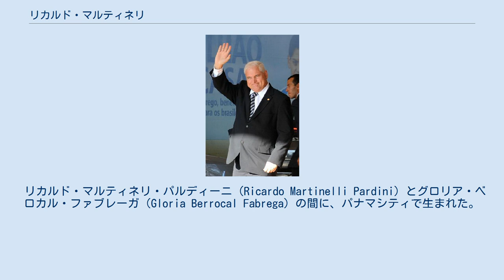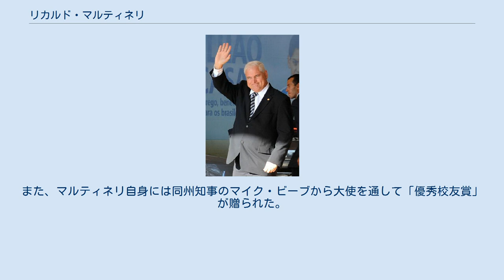リカルド・マルティネリ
リカルド・アルベルト・マルティネリ・ベロカル（西: Ricardo Alberto Martinelli Berrocal、1952年3月11日 - ）は、パナマの実業家、政治家。
2009年から2014年まで、パナマの第49代大統領を務めた。
イタリア人の祖父とスペイン人の祖母を持つ。
 リカルド・マルティネリ・パルディーニ（Ricardo Martinelli Pardini）とグロリア・ベロカル・ファブレーガ（Gloria Berrocal Fabrega）の間に、パナマシティで生まれた。
アメリカ、バージニア州スタントンのスタントン軍事学院を修了し、1973年にアーカンソー大学から経営学の学士号を取得。
また、INCAEビジネススクールから経営学の学士号を取得。
マルタ・リナーレスと結婚し、リカルド・マルティネリ・リナーレス、ルイス・エンリケ・マルティネリ・リナーレス、カロリナ・マルティネリ・リナーレスの三子をもうけた。
 現在、マルティネリはパナマのスーパーマーケットチェーン「スペル99」（Super 99）など、三社の取締役会で会長を務めているほか、少なくとも8社の取締役会に参加している。
 1994年から1996年まで、エルネスト・ペレス・バジャダレス政権で社会保障局長を務めた。
ミレヤ・モスコソ政権下の1999年9月から2003年1月には、パナマ運河理事会の会長と運河担当相を務めた。
 1998年5月に「民主変革」という政党を結成し、党首に就任した。
2004年の大統領選挙に立候補したが、結果は5.3ポイントで4位であった。
その後、2009年の大統領選に再度出馬。
政治腐敗の撲滅と凶悪犯罪の減少を公約に掲げ、推計で3500万ドルを選挙活動につぎ込んだ。
マルティネリは本命に目され、世論調査でも民主革命党と人民党の連立与党に10ポイント以上の差をつけた。
自らの民主変革のほか、パナメニスタ党、民族主義共和自由運動、愛国連合から成る「変革同盟」の支持をとりつけた。
 投票は5月3日に行われ、その結果マルティネリは投票総数の6割を獲得する大勝をとげた。
次位はバルビナ・エレラの36ポイントであった。
マルティネリの得票率は1989年以後の最高記録であった。
同年7月1日に大統領に就任した。
 マルティネリは高齢者に対する月額100ドルの年金、最低賃金の引き上げ、学生の制服や必要品にかかる費用負担など、貧困削減のために多くの政策を打ち出した。
 大統領としての最初の一年で、マルティネリは二度、手続きの簡素化や税率の軽減、徴収率の向上を目的とする税制改革を提唱し、その法案に署名した。
これによって、所得水準に基づく分類は5グループから2グループとなり、法人税率は25%に削減され、滞納税の徴収は民間に委託された。
フィッチ・グループのスポークスマンは「税制改革は、持続可能な財政政策という政府の公約を実証した」と述べた。
 マルティネリ政権はまた、2010年に向こう4年間のうちにインフラに200億ドル以上を投入することも計画した。
これは国際的な物流拠点としてのパナマの役割を高め、外国直接投資を呼び込むために立案された。
計画では道路や病院、下水道、学校、パナマ市地下鉄に大規模な投資を行うことがうたわれた。
フィッチ・グループはこの計画を、「パナマの非常に好ましい投資サイクル」の一部である「野心的な公共投資計画」と呼んだ。
 マルティネリはまた、大統領就任の2年以上前にすでに署名されていながら最終的な詰めが終わっていなかった、米・パナマ貿易振興協定に最終的な認可を与えた。
彼は大統領就任にあたって、この協定の締結を最重要事項に指定していた。
同協定は2011年10月13日に、米連邦議会で批准された。
 2010年、フィッチやムーディーズ、スタンダード・アンド・プアーズはパナマ国債の格付けを「投資対象として適格」に引き上げた。
マルティネリの大統領就任以降、フィッチは二度パナマ国債の格付けを引き上げ、スタンダード・アンド・プアーズも見通しを「ポジティブ」に修正してそれに続いた。
フィッチの引き上げは、「就任以降、税制改革を議会で二度押し通した保守派大統領の勝利」と書き立てられた。
一方で、『エコノミスト』誌は2011年に、地下鉄契約の入札をめぐる汚職疑惑や、法律が執行されなかったためにパナマ市郊外の...